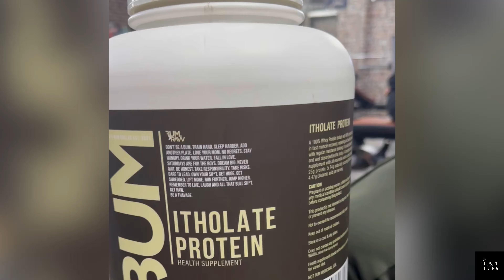RAW CBUM ITHOLATE Protein Indian review // India's FIRST ITHOLATE review // BUY or NOT?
RAW CBUM ITHOLATE protein Indian review // India's first RAW nutrition review // BUY or NOT?

This video includes live review of RAW CBUM ITHOLATE protein and details of different aspects of the protein is discussed.Details include its price for 1 KG pack.Moreover the Macros and the amount of Bcaa and Eaa present per scoop.

This video is featured by - VINAY KUMAR
Editing and recording by - SIDDHARTH DHAKA and DWIJ VASHISTH

About Channel-
Here at TrendMe we provide you with information about a particular trend ongoing in Fitness , Finance and Technology world as well our reaction , review and recommendation for the same.